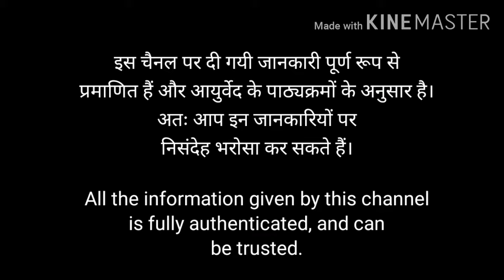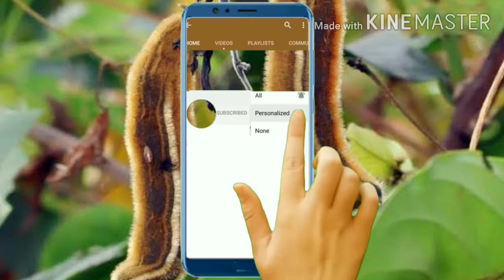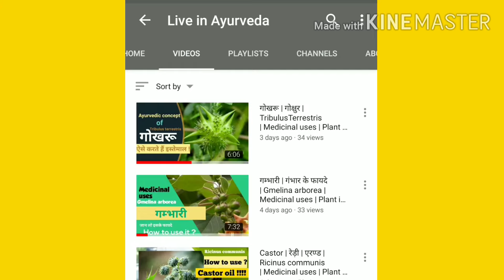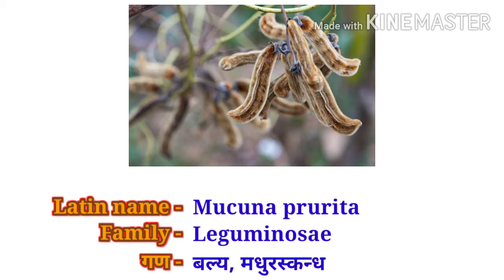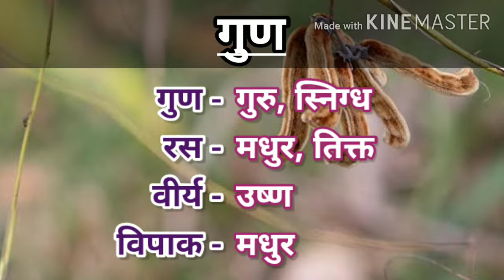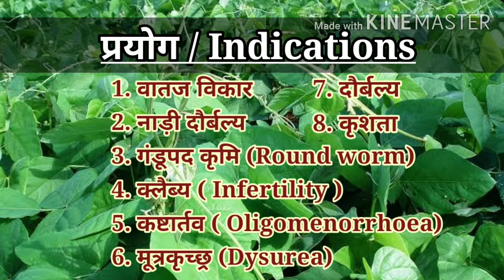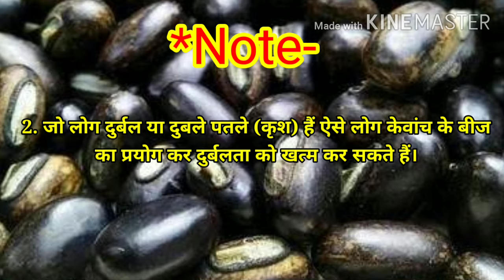Kewach | केवांच के फायदे | गुणों के बारे में जाने और इस्तेमाल करना सीखें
इस वीडियो को देख कर केवांच के पौधे को पहचानना सीखे।
केवांच के गुणों के बारे में जाने।
केवांच के प्रयोगों के बारे में जाने ।
किन रोगों में इसका इस्तेमाल करते है?
कौनसी दवाइया बनती है इस पौधे से ?
यह वीडियो खास आयुर्वेद के विद्यार्थियों के लिए बनाया गया है । पर यह वीडियो हर इंसान के लिए फायदेमंद है।